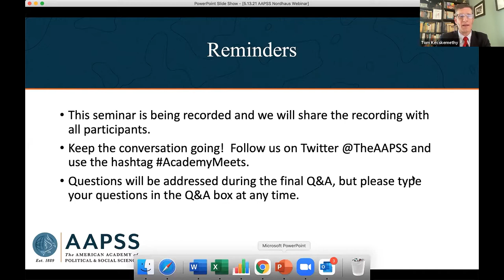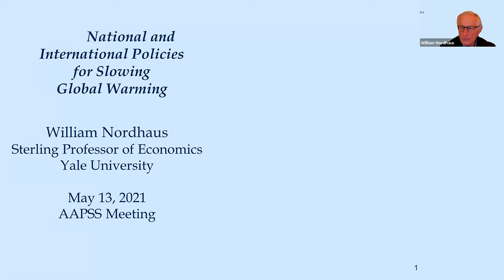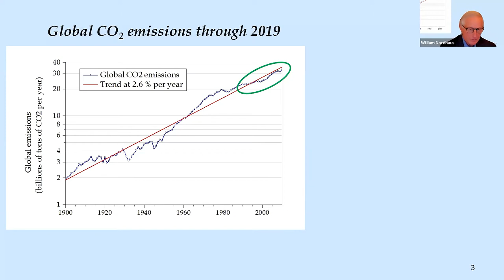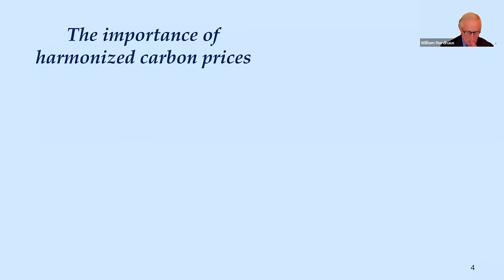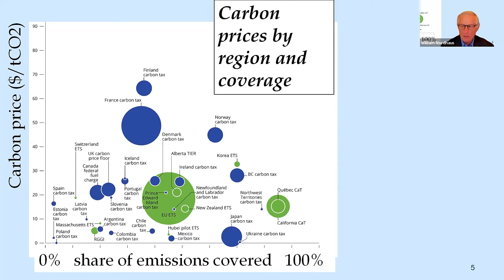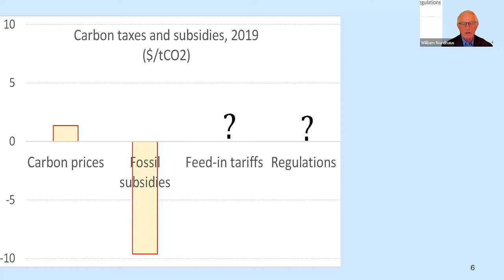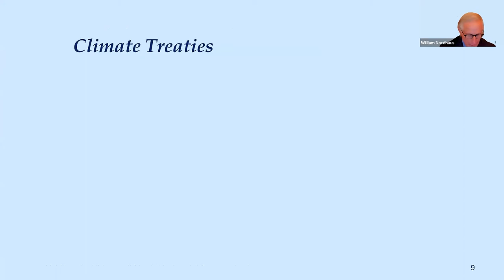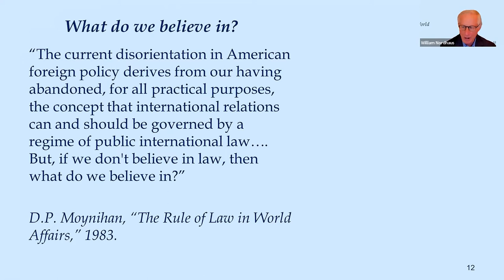A Turning Point for International Climate Policy?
This Moynihan Prize event and panel discussion, which took place on May 13, 2021,  focused on the future of cooperative solutions to climate change and how leaders might make the most of this moment’s unique confluence of priorities, policies, and public support.

Moynihan Prize recipient Dr. William Nordhaus of Yale University made a presentation and Dr. Robert Keohane of Princeton University moderated a discussion on carbon pricing approaches, climate clubs and contemporary international climate policy.  Professors Nordhaus and Keohane were joined by:

David Victor, University of California, San Diego

Kathryn Harrison, The University of British Columbia

Rachel Kyte, Tufts University